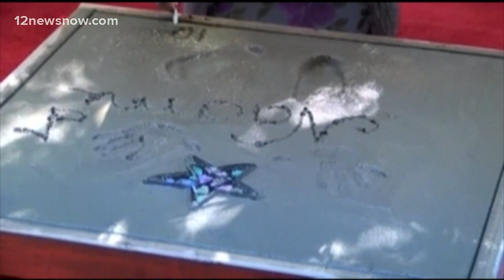Naomi Judd, of Grammy-winning duo The Judds, dies at 76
Country star Naomi Judd has died, one day before she was to be inducted into the Country Music Hall of Fame.